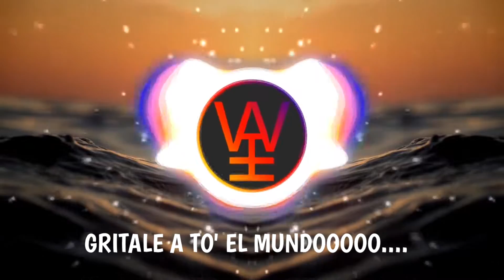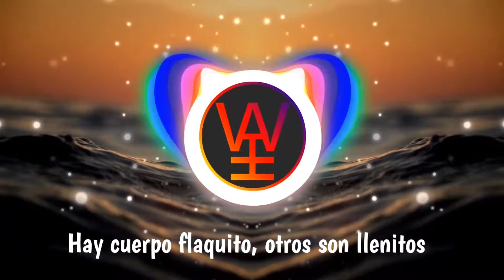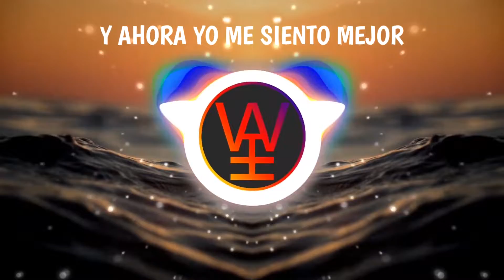MODO MERENGUE (liricas / lyrics video)